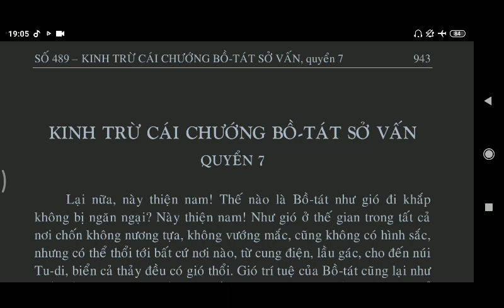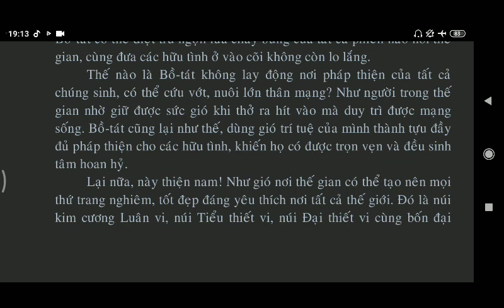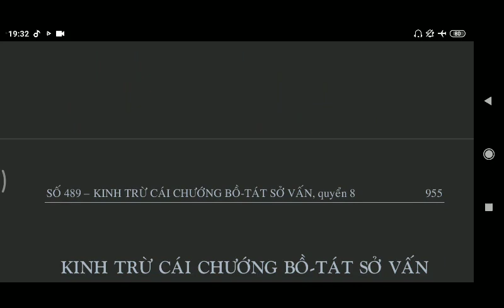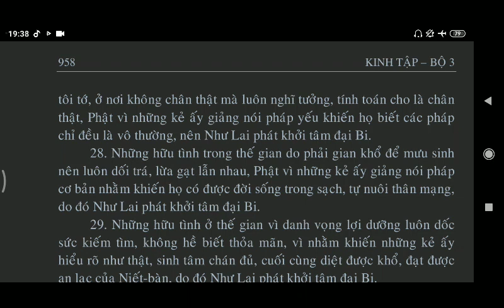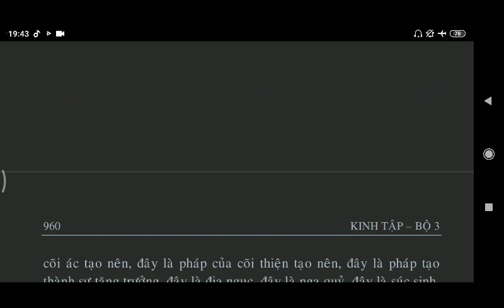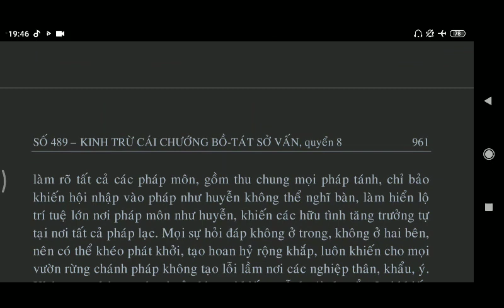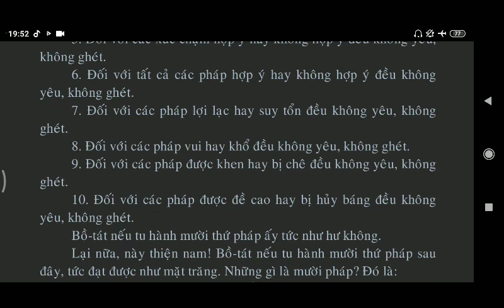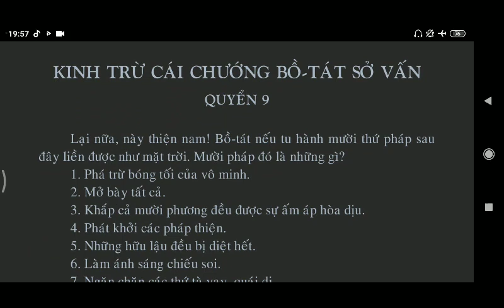Hôm nay bị bệnh nhưng con vẫn gắng đọc Kinh - Kinh Trừ Cái Chướng Bồ Tát Sở Vấn - quyển 7,8 - 20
kinhphatmedia Kinh Trừ Cái Chướng Bồ Tát Sở Vấn - quyển 7,8 - 20 - Kinh Phật Media

Danh sách phát Kinh Trừ Cái Chướng Bồ Tát Sở Vấn :
Kinh Trừ Cái Chướng Bồ Tát Sở Vấn

Quí vị Đọc Kinh Mỗi Ngày hoặc có VIDEOS PHẬT PHÁP muốn chia sẻ xin gửi qua địa chỉ mail .con xin chân thành cảm ơn, kính chúc quí vị thành tựu vô lượng thiện căn công đức mau chóng thành PHẬT Hãy "𝐒𝐔𝐁𝐒𝐂𝐑𝐈𝐁𝐄 ➥ 𝐋𝐈𝐊𝐄 ➥ 𝐒𝐇𝐀𝐑𝐄 ➥ 𝐂𝐎𝐌𝐌𝐄𝐍𝐓" và đừng quên bật thông báo đăng ký kênh để cập nhật kinh Phật nha quí vị.